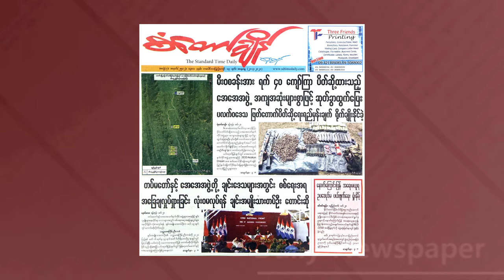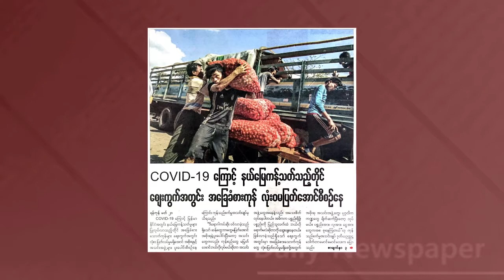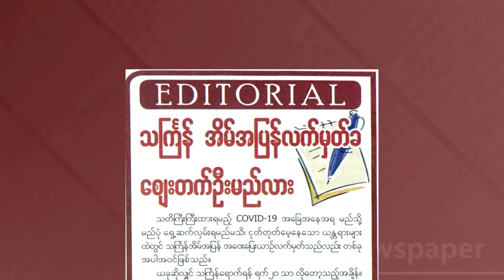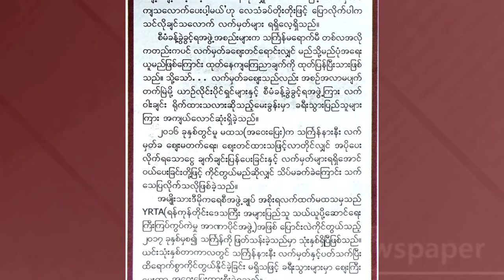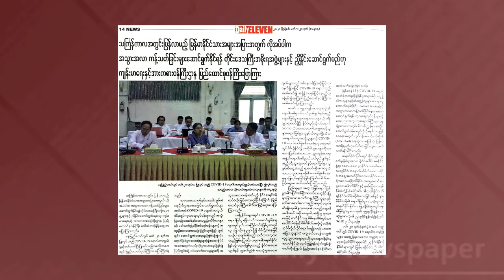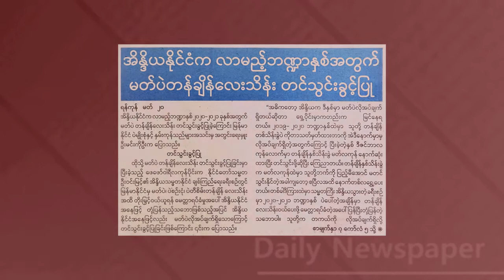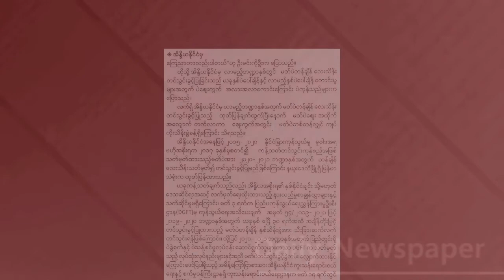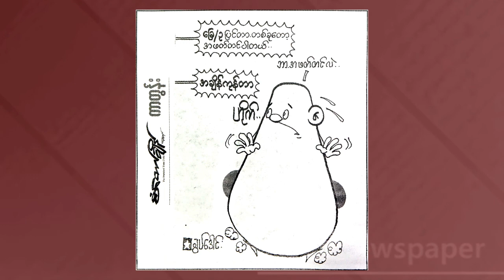DVB - သတင္းစာေပၚက ဖတ္စရာမ်ား